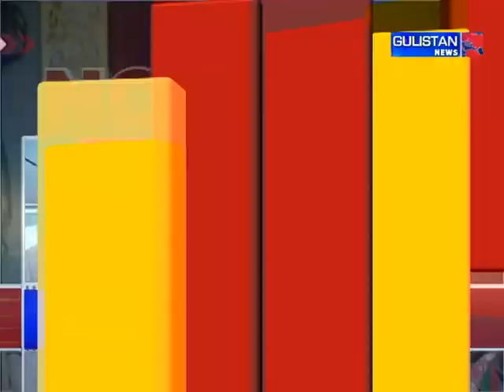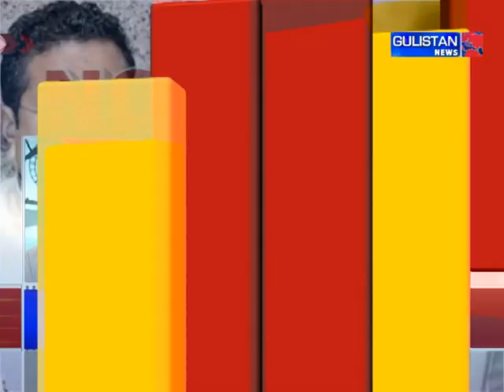|| Nonstop 24 News || Latest Update||